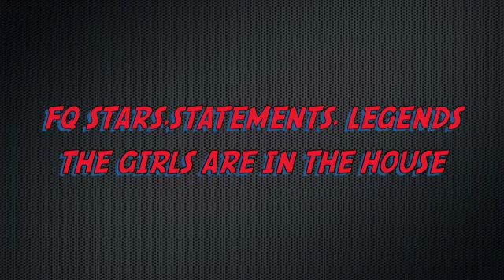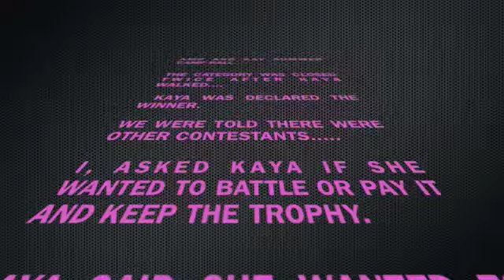LET'S PLAY FQ FACE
EXCLUSIVE BIG GIRL $5000 FACE CONTESTANTS AND AN IN YOUR FACE VEIW OF THE FQ FACE BATTLE THAT WAS ABOUT TO SET ATL ON FIRE...